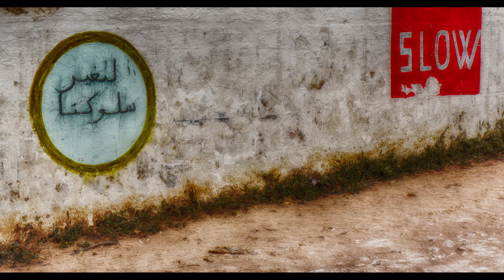Walking in a Berber Village Morocco I Doors I Animals I and more...HDR 🦋🐾🐈🐐🐏🦚📷🌍🌞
Wellcome on my channel
I show you here some simple  photo-video clips of my photography and more, made with love!
If you like to support my channel please subscribe, it´s just a click and for free and I will be happy for a thumb up, and love to read your comments.
With your help the chanel can grow and it gives me more motivation to create videos.

Love Do Wo

I wish you all the best and enjoy my clips